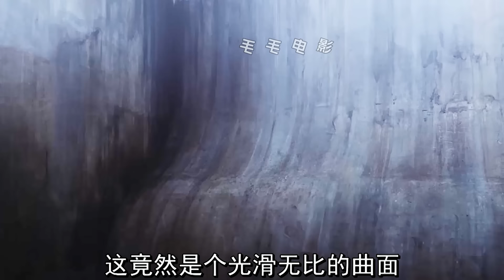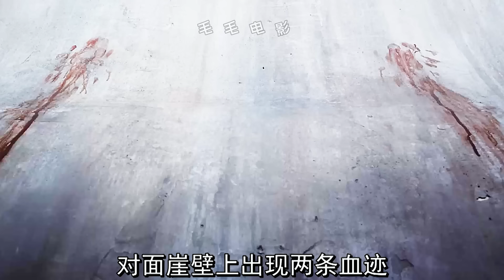男人被困在循環空間裏，每次打開門，都會看到另一個自己，科幻，奇幻，短片，解說，獵奇，超能力，short film